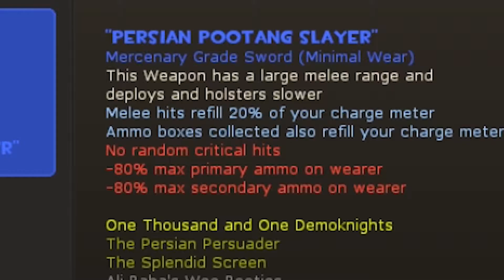TF2 Shenanigans Ep 5: Charging Into Spooktober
As you can obviously see, I hardly ever play Demoman. I had fun and decided to "Charge" into October :)

I'm Okie Dokie and I'm starting this new channel to post TF2 & gaming content for you to enjoy! I put a lot of time into this video and would greatly appreciate if you'd leave a like or sub It would help out greatly! :)